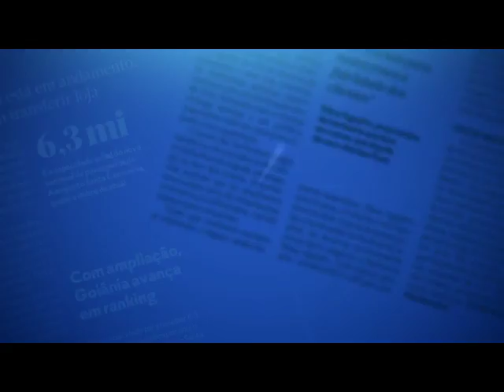Amanhã no Jornal do Tocantins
Serviços nos hospitais

Fora da gestão dos hospitais do estado, a Litucera demite e governo pode contratar funcionários dispensados temporariamente.